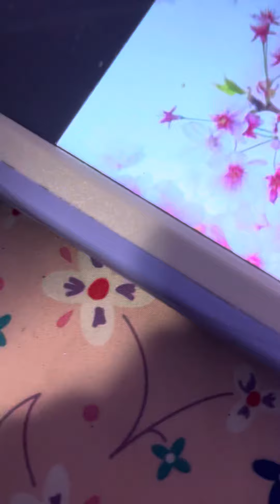How far I’ll glow